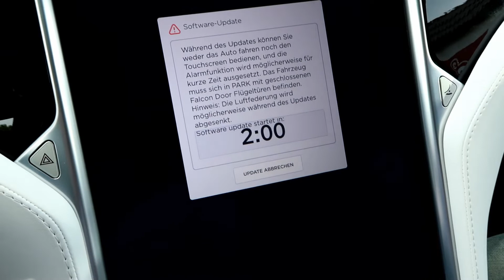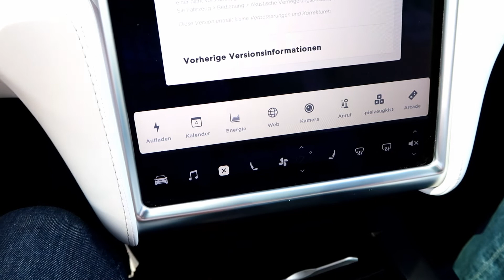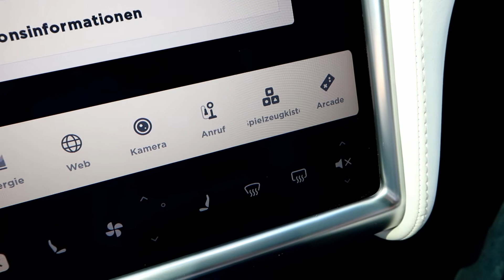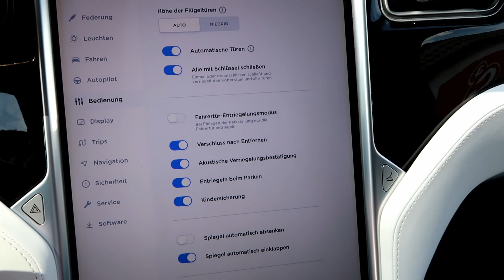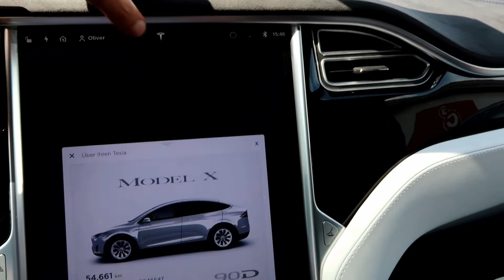Neues Tesla Update auf Version 9.0 (2019.20.4.2)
Heute zeigen wir euch das Update eines Tesla Model X auf die Version 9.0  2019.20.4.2.
Es gibt Verbesserungen im "dog-mode" und im Autopiloten. Auch hat man nun die Möglichkeit  einer akustischen Verriegelungsbestätigung.